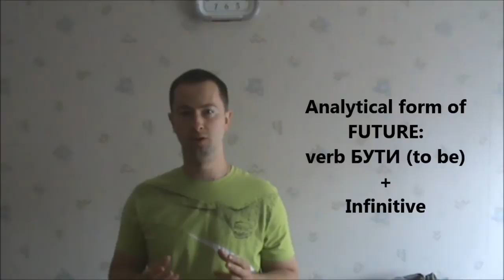Learn Ukrainian. Intermediate Level: Lesson 5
Learn Ukrainian Language.
Ukrainian Grammar. Future Tense in Ukrainian.
Useful words:
to read
to work
to drink
to play